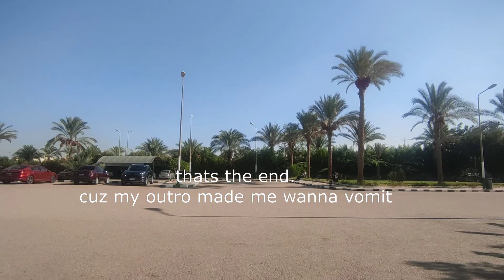study with me \ business administration major | accounting | finance